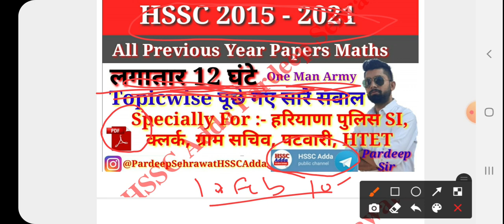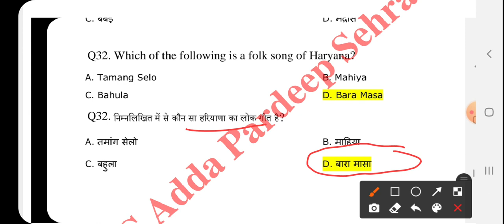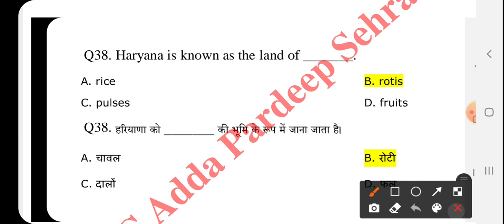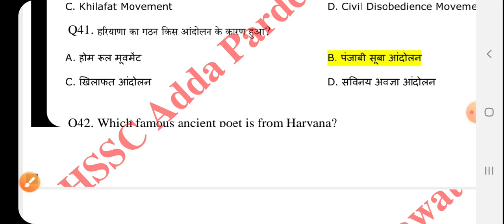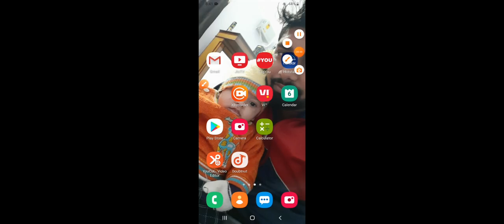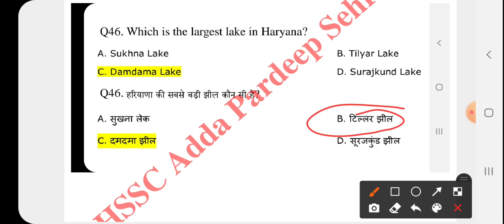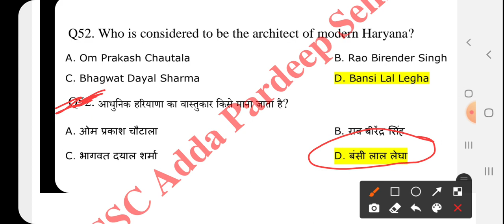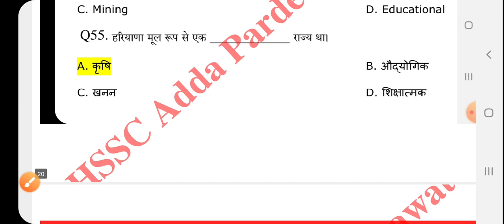हरियाणा GK MCQ -2 || Previous Years Questions || HSSC Adda || With Pdf